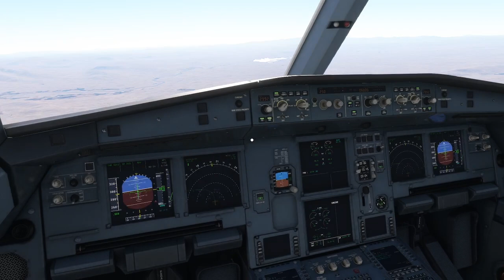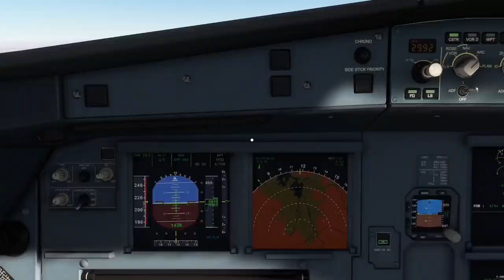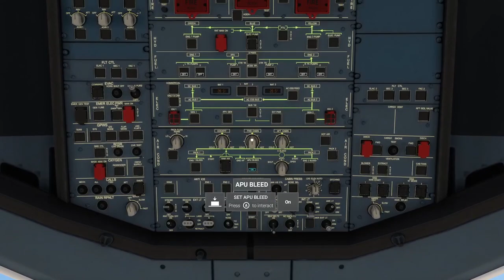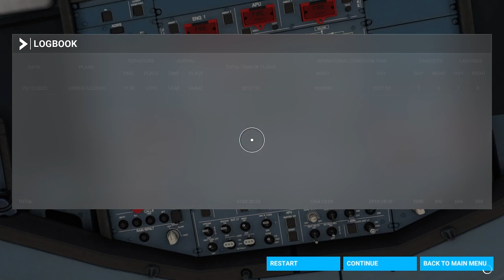Flight Simulator: Landing at Ouarzazate International Airport (XBOX SERIES S)